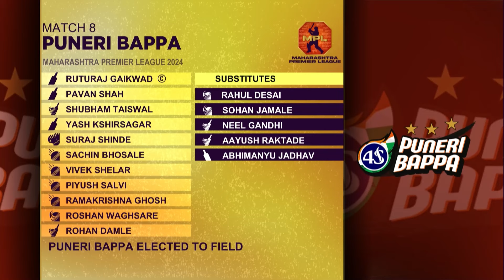A massive 70-run win for Raigad Royals!!